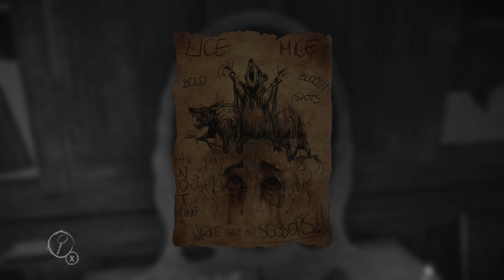Step 4: Brush | Layers of Fear (2016) | 100% & No Commentary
In this part, we complete Chapter 4.

Collectibles: 9

1. Spoken Word #11 of 26 - 1:49
2. Spoken Word #12 of 26 - 2:42
3. Family Memento #9 of 16 - 4:00
4. Spoken Word #13 of 26 - 5:00
5. Rat Sketch #11 of 16 - 5:45
6. Spoken Word #14 of 26 - 7:05 to 7:47
7. Spoken Word #15 of 26 - 16:10
8. Spoken Word #16 of 26 - 16:50
9. Rat Sketch #12 of 16 - 19:35

NOTE: At the end of the Chapter, you "may" be able to open the bottom cupboard just outside your daughter's room. The conditions for doing so are still hit and miss, and the Toy Gun inside is NOT required as a Spoken Word.